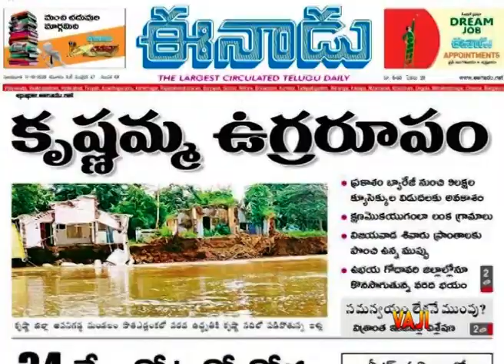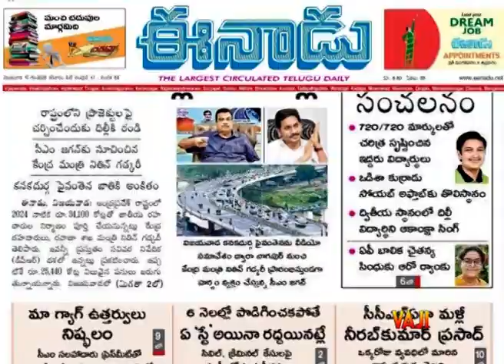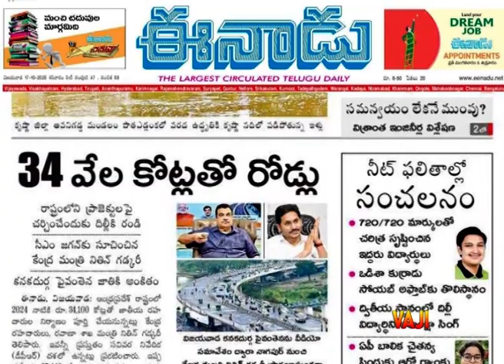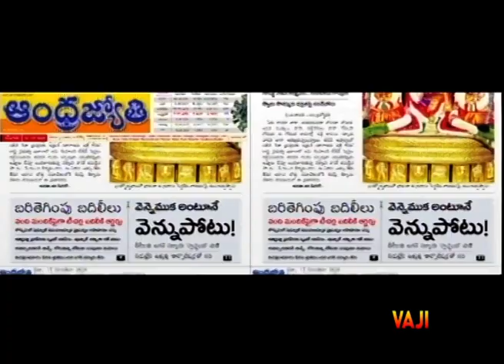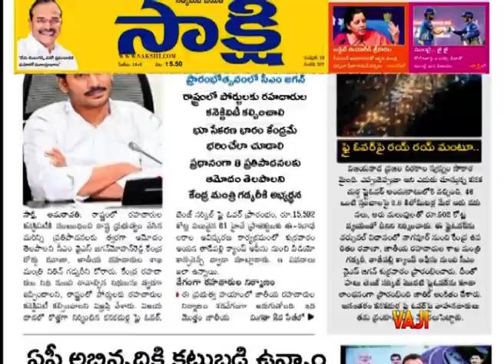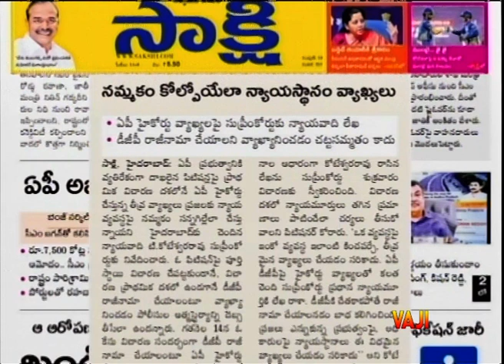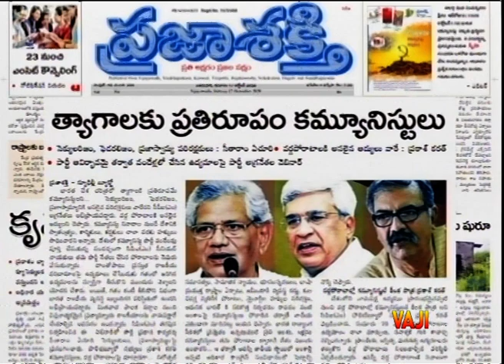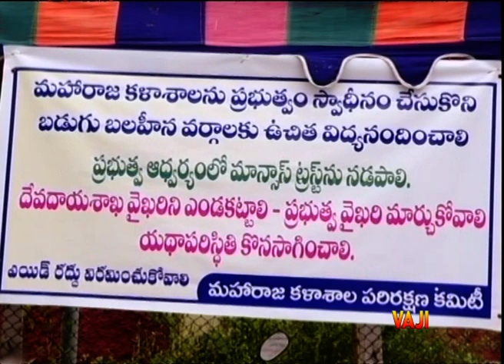vaji debate 17.10.20